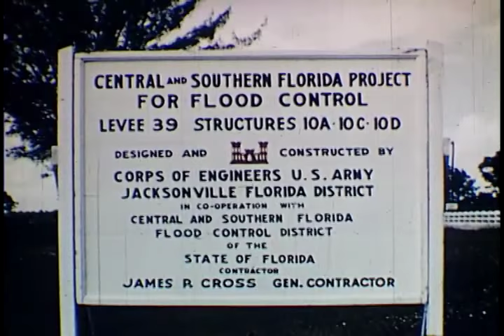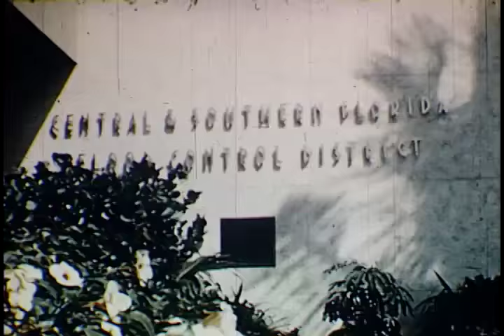Waters of Destiny.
The systematic drainage of the Florida Everglades began in earnest in 1905. Napoleon Bonaparte Broward, then Florida’s governor, committed significant state funds and solicited federal assistance in order to reclaim from underutilization the vast swamplands south of Lake Okeechobee. The ultimate goal of the Everglades reclamation was to access rich “muck” soil, covered in many areas by a thin layer of freshwater. Muck soil consisted of thousands of years of organic material accumulated on top of limestone bedrock. The muck made for ready and productive topsoil, but was quickly depleted once subjected to intensive farming. Also, when dried out by the hot Florida sun, the muck could catch fire. Over-farming and fire combined to greatly reduce the extent of muck soil in the decades after drainage began. Once the muck was gone, large-scale commercial farming operations relied heavily on fertilizers that polluted the environment. In addition, the drainage required to expose the muck significantly altered the landscape and ecology of southern Florida. Canals lowered the water table and inhibited the natural flow of the Everglades itself. Wildlife populations faced habitat loss and declined across the region as a result of drainage infrastructure projects. This film, Waters of Destiny, exhibits the typical portrayal of water-management projects before their full environmental impacts became known. The narrator refers to the efforts of the Central and South Florida Flood Control District and the Army Corps of Engineers as exhibiting “mastery [over water] by the determined hand of man.” The film, produced in the 1950s, contains excellent footage of all aspects of the drainage-infrastructure construction process and provides insight into changes in thinking about the science of water management since the mid-20th century.